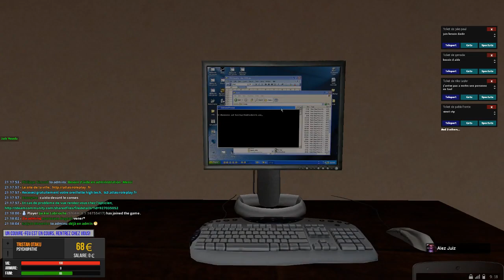BÉBÉ PSYCOPATHE YOUTUBER - DARKRP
Ze me lance zur youtube et ze prank mon papa mdr